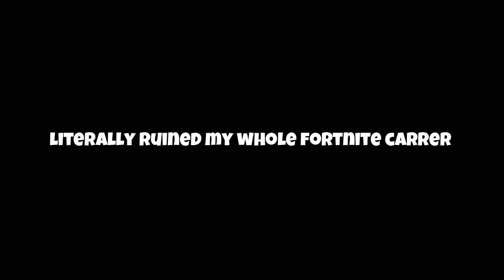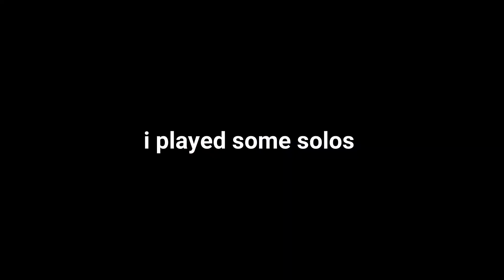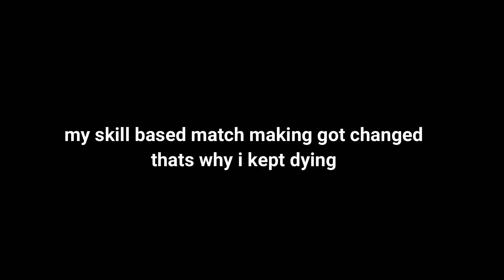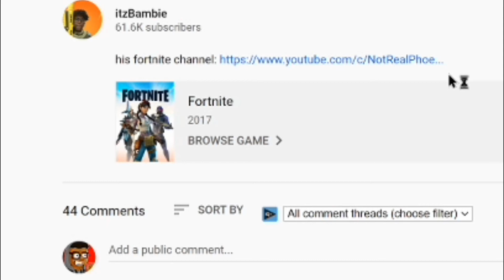My Fortnite Career is OVER (not clickbait)